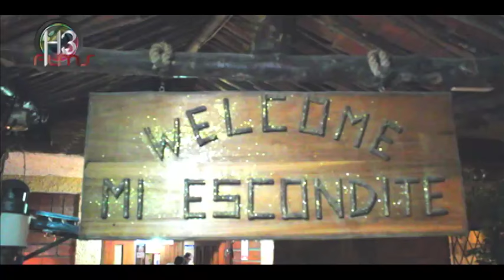Restaurante Mi Escondite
Restaurante Mi Escondite ubicado en Ricaurte (sector cuatro esquinas). Sucursal Juan José Flores 2-85 y Gonzalo Zaldumbide, le ofrece lo mejor en cuyes asados, carnes y más delicias de la gastronomía local.

Pedidos y Reservaciones al 2890228 / 2861717 / 4033471